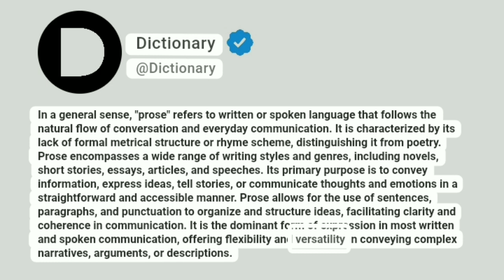Prose Meaning In English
In a general sense, "prose" refers to written or spoken language that follows the natural flow of conversation and everyday communication. It is characterized by its lack of formal metrical structure or rhyme scheme, distinguishing it from poetry. Prose encompasses a wide range of writing styles and genres, including novels, short stories, essays, articles, and speeches. Its primary purpose is to convey information, express ideas, tell stories, or communicate thoughts and emotions in a straightforward and accessible manner. Prose allows for the use of sentences, paragraphs, and punctuation to organize and structure ideas, facilitating clarity and coherence in communication. It is the dominant form of expression in most written and spoken communication, offering flexibility and versatility in conveying complex narratives, arguments, or descriptions.